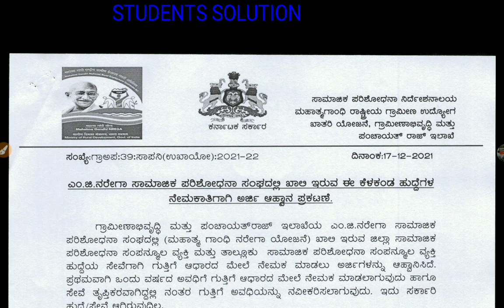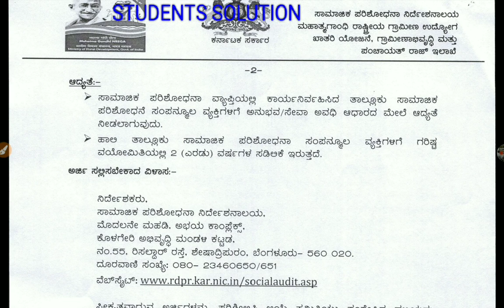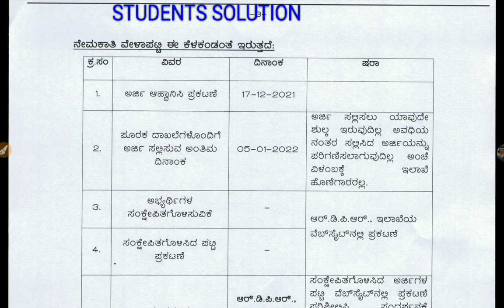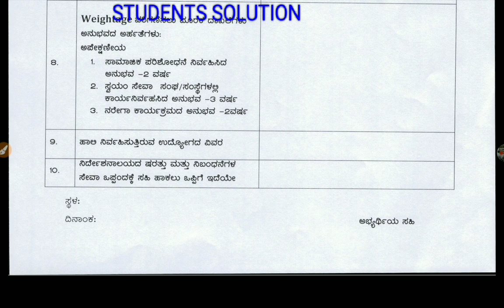ಪಂಚಾಯತ್ ರಾಜ್ ಇಲಾಖೆ 2021 22 ಹೊಸ ನೇಮಕಾತಿ|students solution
Upi id:hatersvtu@ybl